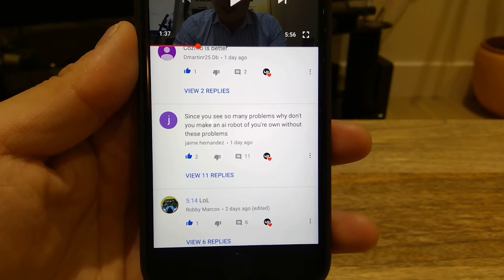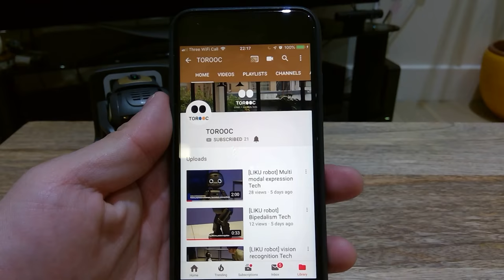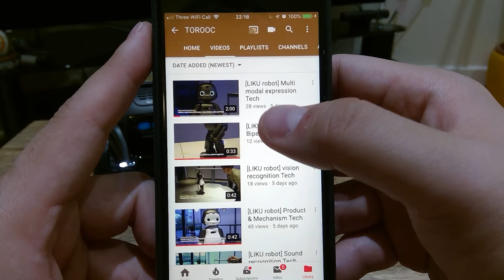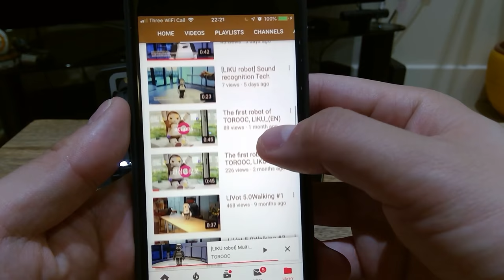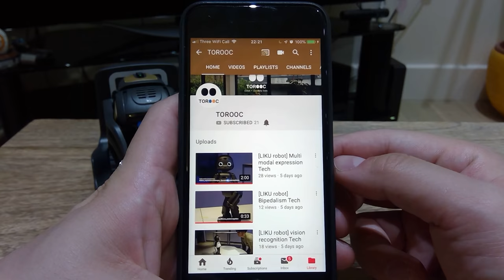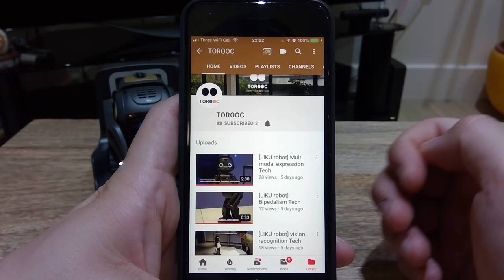Introducing LIKU - A Robot by TOROOC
I ramdomly came across a Korean robotic developing company called TOROOC.

They have been developing a Smart Home Robot called LIKU since 2017 and their official YouTube website is as follow:

Related video and article regards to Torooc Liku